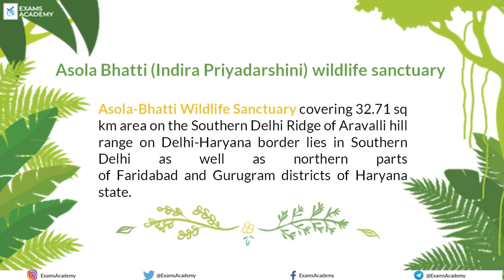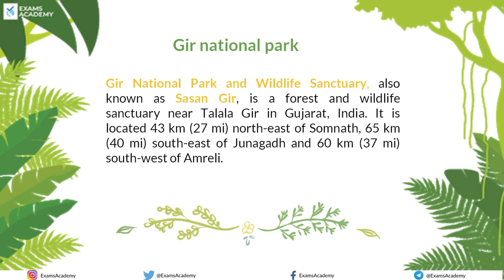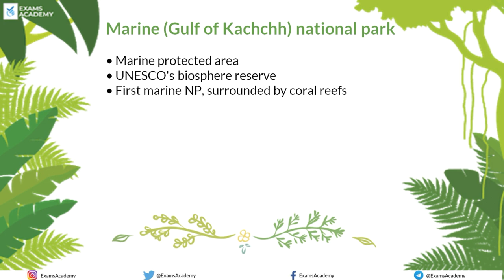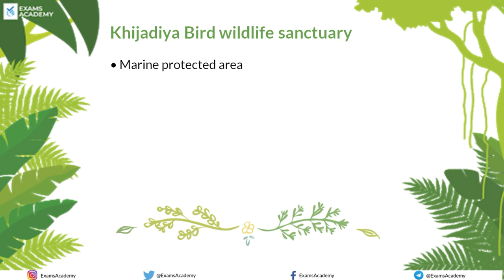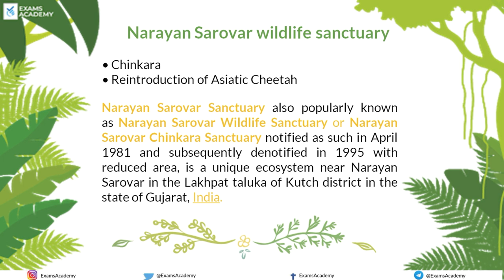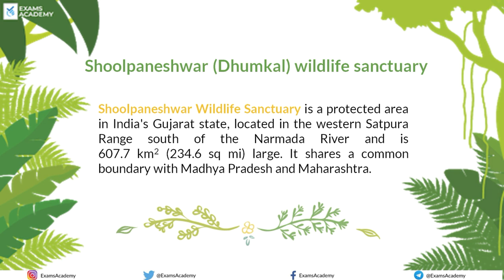List of National parks, Wildlife Sanctuaries & Biosphere reserves in Gujarat Static GK Part-3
National parks in Gujarat, National parks, wildlife sanctuaries & Biosphere reserves of India -Gujarat, Static GK of Gujarat,National parks of India, .